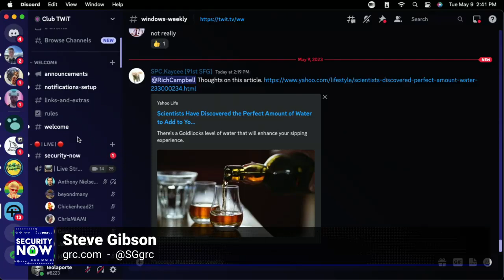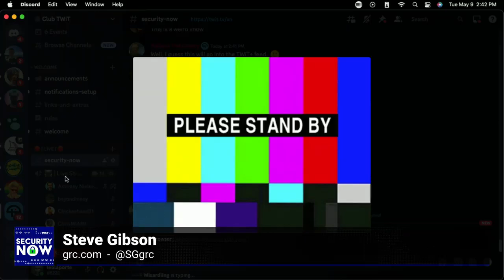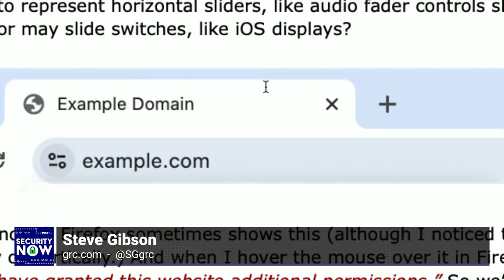Steve loses his router connection: Security Now, 9th May 2023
Whoops!